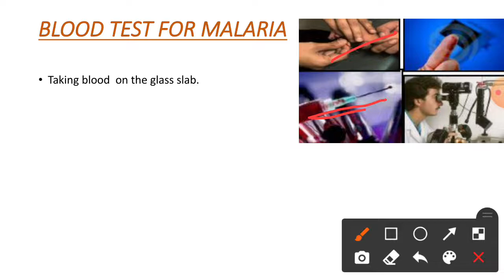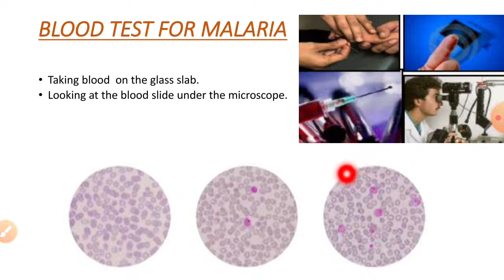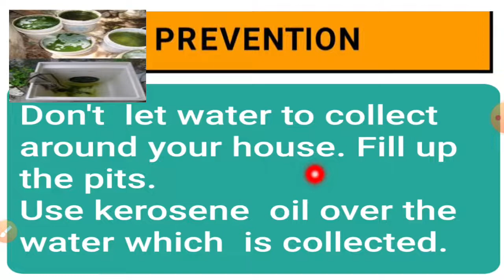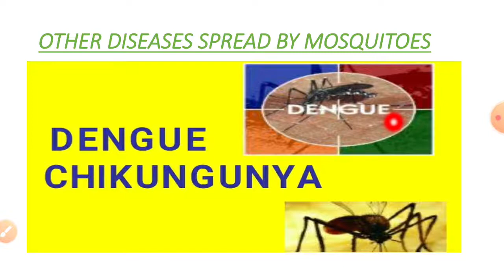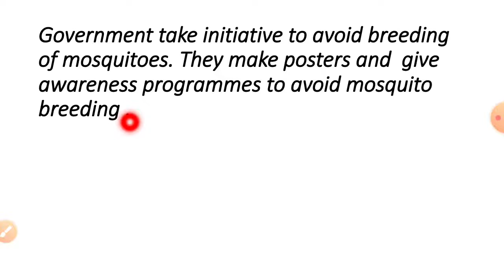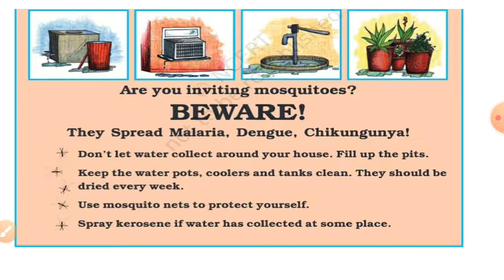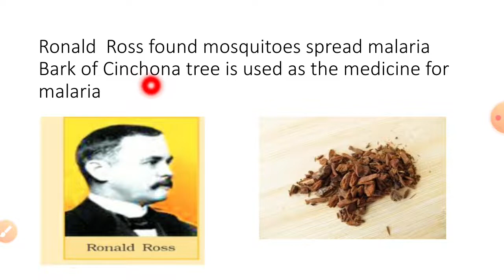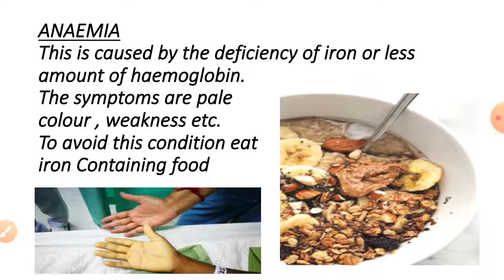Class 5 evs chapter 8 a treat for mosquitoes' -main points explanation in malayalam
This is the link for lesson explanation of this chapter

# sreekanth manjusree